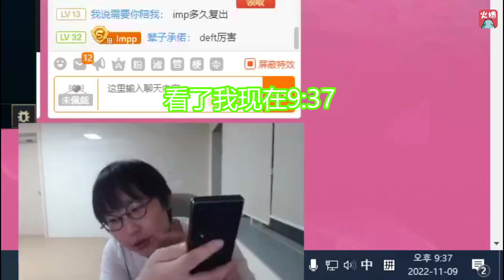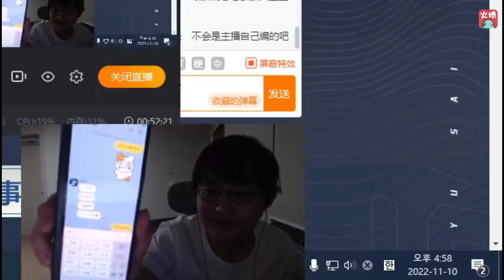imp给Deft发消息第二天才收到回复：别尬黑，主播和他的关系很好的！